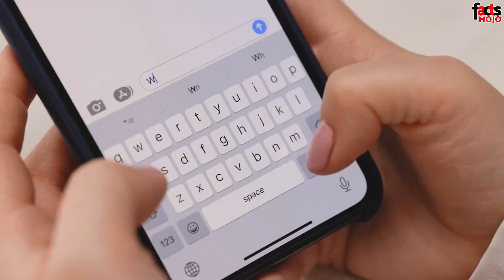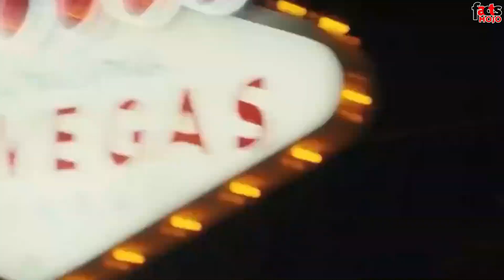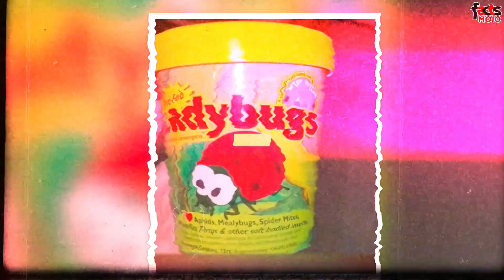ഇയ്യാംപാറ്റകൾ കൂട്ടത്തോടെ പറക്കുന്നത് എന്തിനാണെന്ന് അറിയാമോ?| നിങ്ങൾ ഇതുവരെ കാണാത്ത കാഴ്ചകൾ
ടെക്നോളജി കൊണ്ട് മുക്കിൽ ആയിപോയ ഒരു ടൈപ്പ് റൈറ്റർ കൊണ്ട് പ്രശസ്തയാവാൻ സാധിക്കുമോ? ബീതോവൻ ഒരു കോഴിയിലൂടെ തിരിച്ച് വരുമോ? സദാ ചാരത്തിൽ പെട്ട് പോയ ഒരു പട്ടണത്തെ പറ്റി കേട്ടിട്ടുണ്ടോ? മനുഷ്യരെ പോലെ ചിരിക്കാൻ കഴിയുന്ന മത്സ്യത്തെ പറ്റി കേട്ടിട്ടുണ്ടോ?ഇതുവരെ കാണാത്ത കാഴ്ചകൾ കണ്ടോളു.